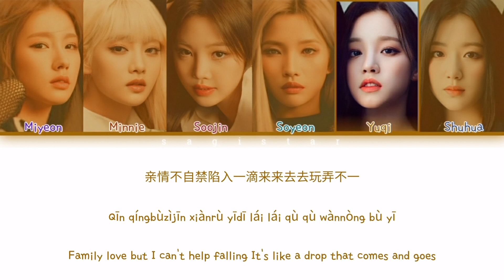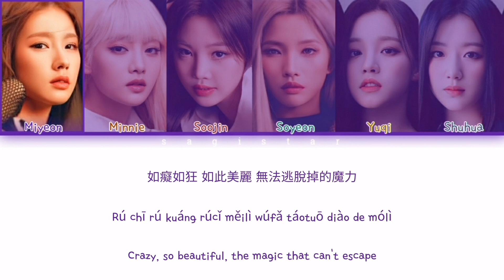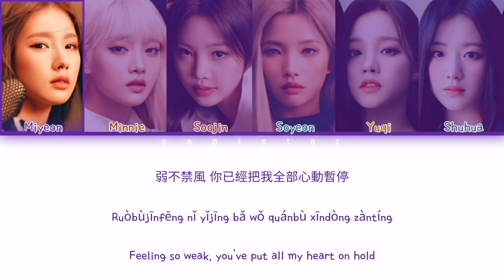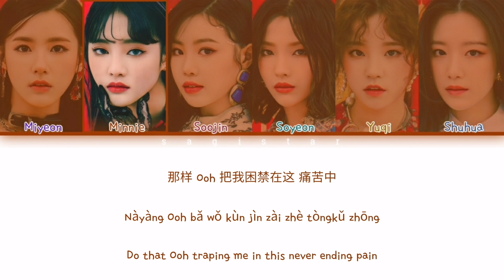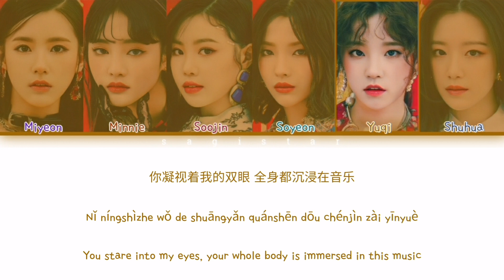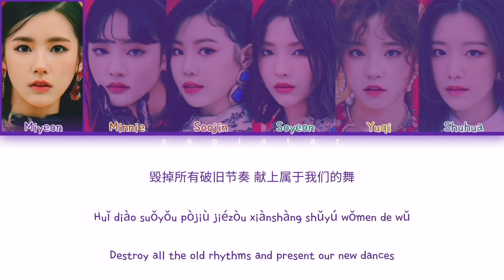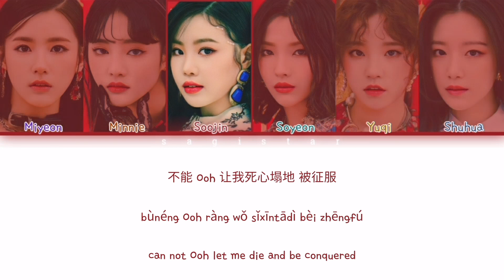(G)I-DLE ((여자)아이들) - 'CHN Ver.' Songs lyrics (color coded lyrics) [Part One]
(g)idle songs chinese version pt 1

Artist:

(G)I-dle (Korean: (여자)아이들; RR: Yeoja Aideul), stylized in all caps, is a South Korean girl group formed by Cube Entertainment in 2018. The group consists of five members: Miyeon, Minnie, Soyeon, Yuqi and Shuhua.[1] Originally a sextet, Soojin left the lineup on August 14, 2021.[2] (G)I-dle debuted on May 2, 2018, with the single "Latata" from their first extended play (EP) I Am. They debuted in Japan under U-Cube[3] with Latata on July 31, 2019

(G)Idle
(여자)아이들
(G)Idle Chinese Version
(G)Idle lyrics
(G)Idle line distribution
(G)Idle remix
(G)Idle reaction
(G)Idle color coded
(G)Idle live
(G)Idle kareoke
(G)Idle music
(G)Idle performance
(G)Idle audio
(G)Idle cover
(G)Idle intrumental
(G)Idle music show
(G)Idle music video
(G)Idle MV
(G)Idle color coded
(G)Idle concert
(G)Idle accustic ver
(G)Idle mini album
(G)Idle full album
(G)Idle single
(여자)아이들 Chinese Version
(여자)아이들 lyrics
(여자)아이들 line distribution
(여자)아이들 remix
(여자)아이들 reaction
(여자)아이들 color coded
(여자)아이들 live
(여자)아이들 kareoke
(여자)아이들 music
(여자)아이들 performance
(여자)아이들 audio
(여자)아이들 cover
(여자)아이들 intrumental
(여자)아이들 music show
(여자)아이들 music video
(여자)아이들 MV
(여자)아이들 concert
(여자)아이들 accustic ver
(여자)아이들 mini album
(여자)아이들 full album
(여자)아이들 single
Sagistar

Timestamps:

0:00 Intro
0:09 OH MY GOD (CHN VER.)
3:32 LION (CHN VER.)
7:01 End Of Part 1